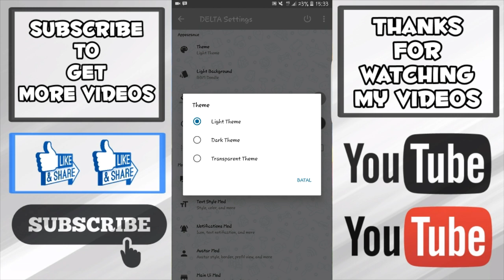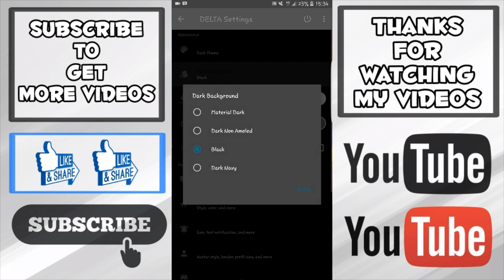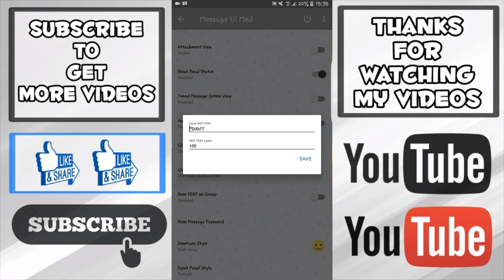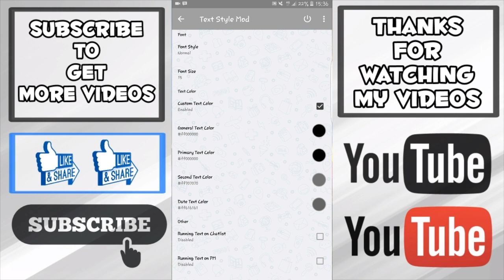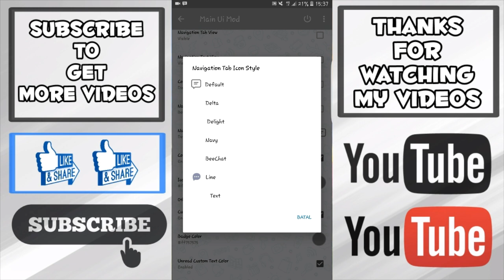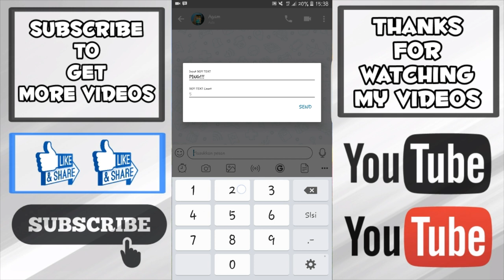CARA BOM PING BBM DELTA TERBARU + FITUR BARU & LINK DONWLOAD !!!